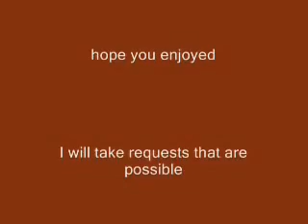Sonic Adventre 2 Battle Glitches and Tricks